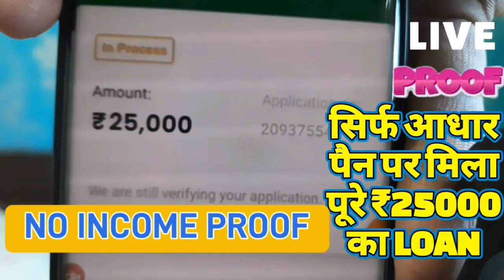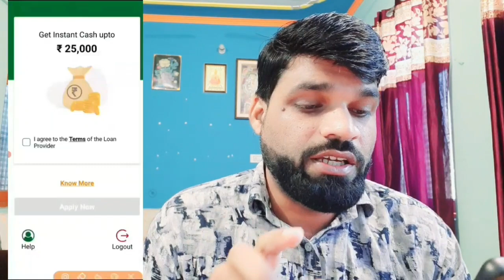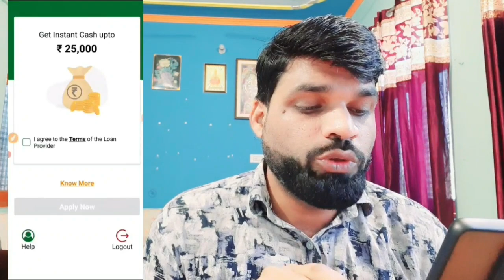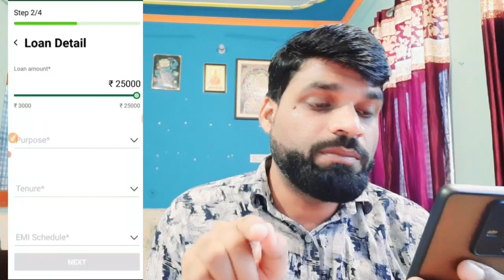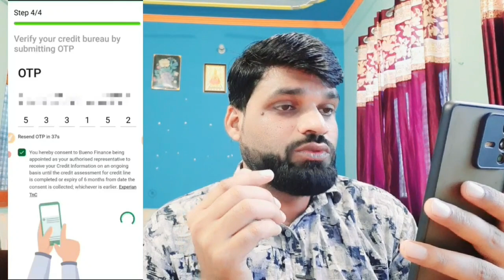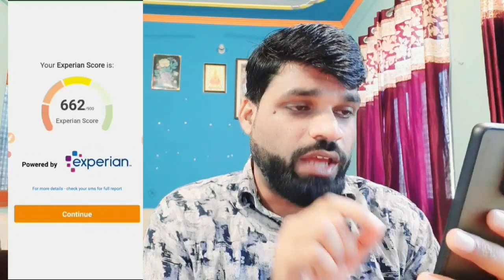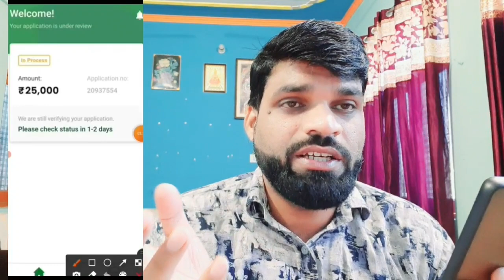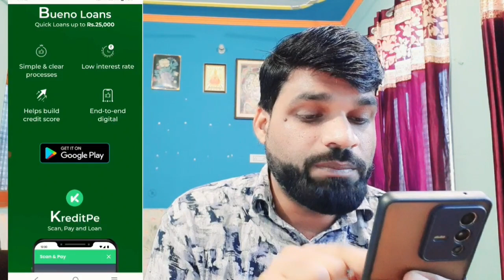NEW BEST INSTANT LOAN APP 2023 | CIBIL-662 ONLY AADHAR PAN MY LOAN APPROVED ₹25000 | NO INCOME PROOF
mn
ZERO BALANCE ACCOUNT OPEN  KOTAK MANINDRA BANK👇

5 PAISA APP लिंक डाऊनलोड करे और पाये
₹ 250👇पर REFER

whats app & telegram no.